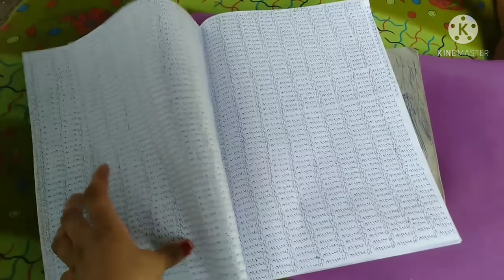🗣️बीमारी इतनी बढ़ गई है की hospitalized होना पड़ा 😭सास ससुर बहुओं से नहीं करवाते हैं अपना कोई काम 😥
housetour#hometour#villagehousetour# lakdisebnahuaghar#villagelife#villageculture#villagelifestyle#youtubefirstpayment#youtubemoney#sasuraalvlog#youtubeshorts#villagelifevlog#desicouplevlogs#rajsthaniculture#husbandwofejokes#husbandwifepranks#indiancouplevlogs#rajsthanicouple#vlogswithrenu